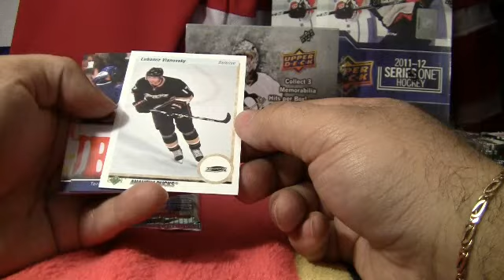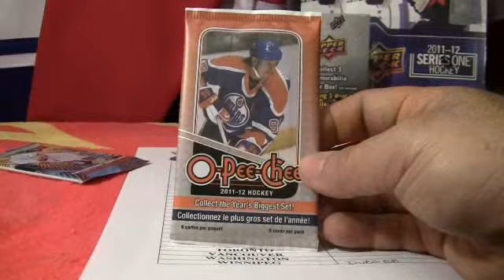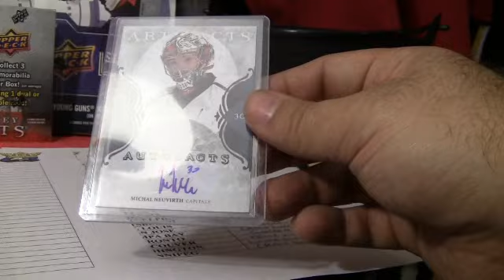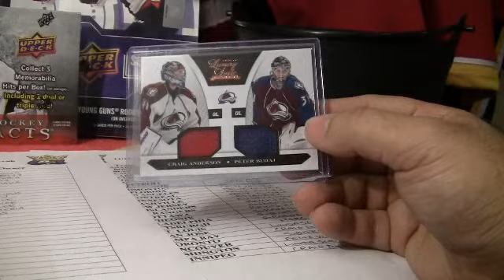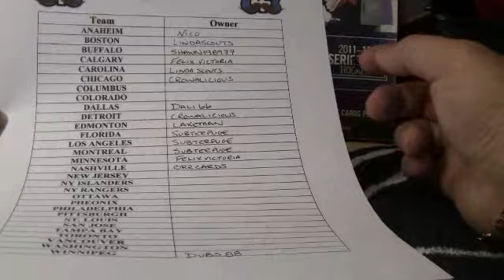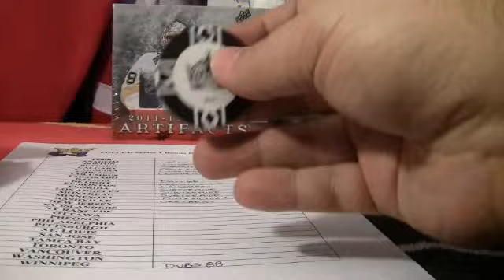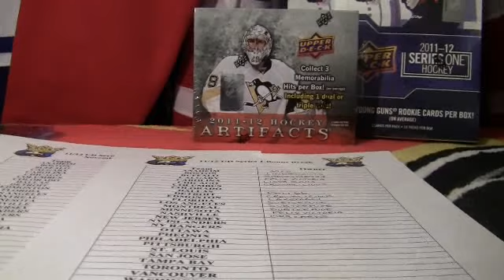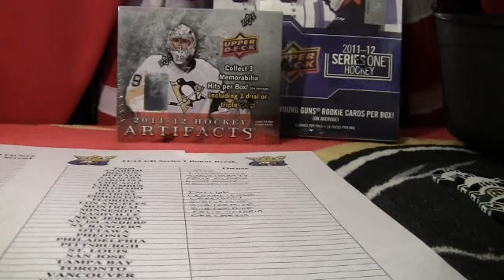11/12 UD Series 1 (2 Box) Break- NOV 26(4/4)